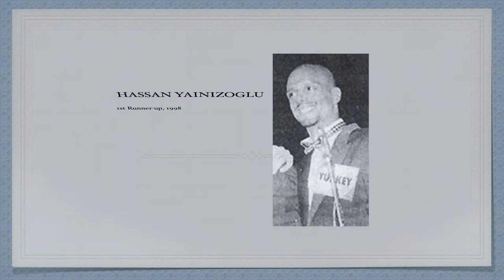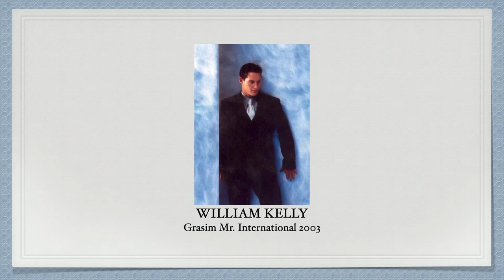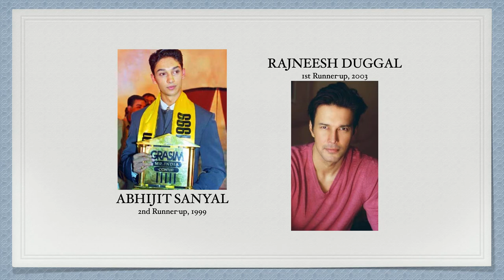Asian Countries' Rankings in GRASIM MR INTERNATIONAL (1998 to 2003) by Runners-up & Winners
These are the rankings of Asian countries in Grasim Mr. International from 1998 to 2003.